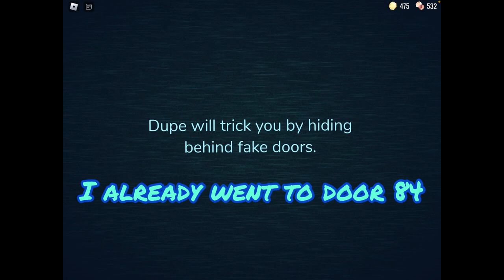Door in Roblox by beginner ￼roblox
Door in Roblox by beginner
In this video, we will be exploring the various types of doors available in the popular online gaming platform, Roblox. We will be discussing how to create and customize doors, as well as the different properties and behaviors that can be applied to them.

We will start by demonstrating how to build a basic door using Roblox Studio, and then move on to more advanced techniques such as adding animations, sounds, and scripts to create doors that react to player input.

We will also cover different types of doors such as sliding doors, rotating doors, and automatic doors, and how to customize their appearance and behavior to fit the needs of your game.

Whether you are a seasoned Roblox developer or just starting out, this video is sure to provide you with the knowledge and inspiration you need to create amazing doors for your games. So sit back, relax, and let's get started!